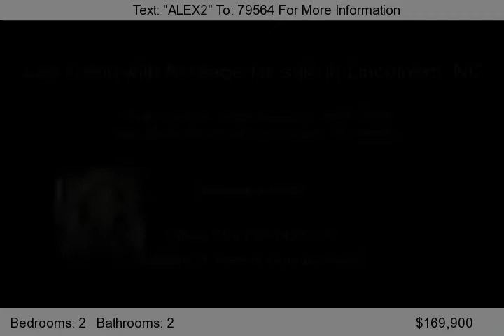1123 JW HUSS Road, Lincolnton, NC 28092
Amazing Timber Framed Log Cabin! 4.73 acre Farmette with over 2 cleared acres ready to fence or plow! Creek on property. Heavily treed: cool in the southern summer. Wrap around porch. Sealed crawl space. Oak flooring. Open floor plan with vaulted ceiling.  Ecological updates; green features. On a delicious well. Master bedroom features walk in closet. Private location. Perfect for homesteaders...